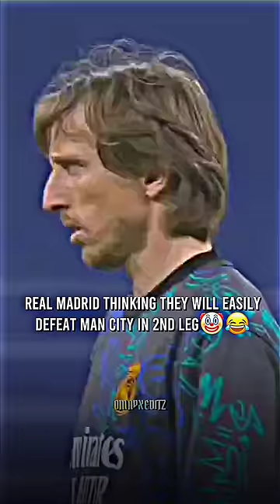City or Madrid?🤔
NOTICE:
I want to confirm that this is my original video that I have created by myself with my own thoughts and creativity and this video stands as a funny in which i have added my commentary,narrative. The concept and idea of this video isn't copied from any other video and i have already checked whether they are video like this but i couldn't find any video like this but yes there were few videos about man city where they showed madrid and says madrid thinking they can easily beat man city then they showed man city players but those videos where kind of a edit for manchester city but my video is for real madrid which i created in a funny way and also found no videos like this for real madrid. This video complies with all of YouTube's policies, especially regarding reused and repetitive content. My video adheres to the policies on reused and repetitive content, falling within the permissible types of videos, such as:

- A funny or thoughtful revision of content that wasn't originally created by me.
- Same intro and outro but the bulk of your content is different.
- Edited footage from other creators in which you add a storyline or commentary.

And It is under all the policies mentioned in the "don't" section but i have doubts about this policy in don't sections

- Similar repetitive content or mindless content with low educational value,commentary or narrative

As i thought it was a mindless content with no educational value and kind of a low commentary but then i felt this video stands as a funny video which is already permitted in do section policies

and in that policy it is not mentioned that we have to add our commentary or narrative so this policy will not be applied to this video so then i continued my work on this project.